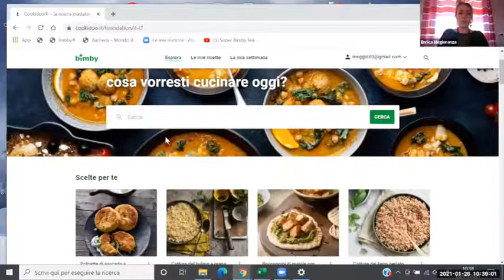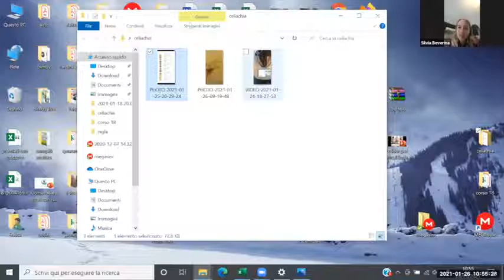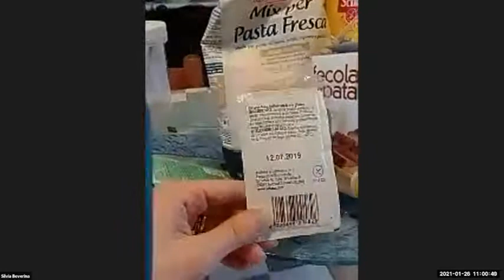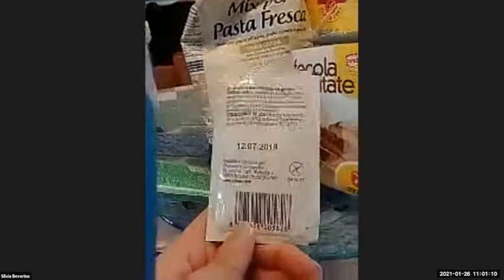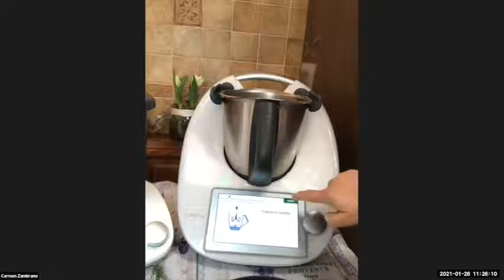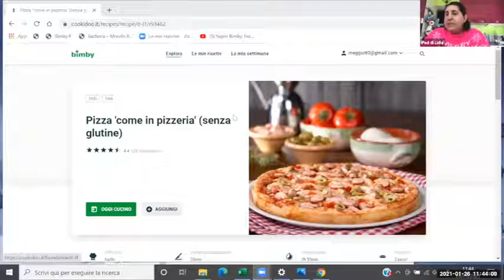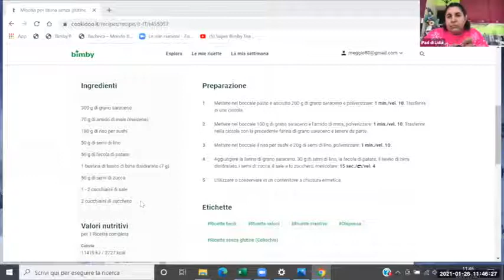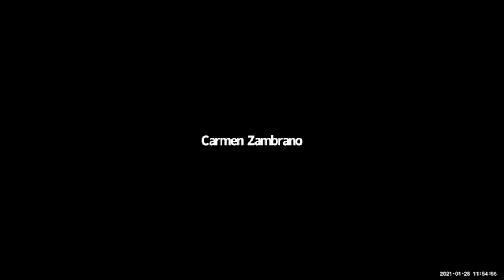Corso di cucina con Bimby - Idee senza glutine